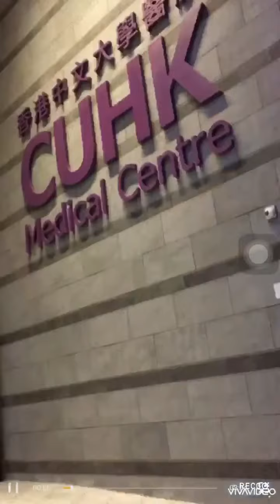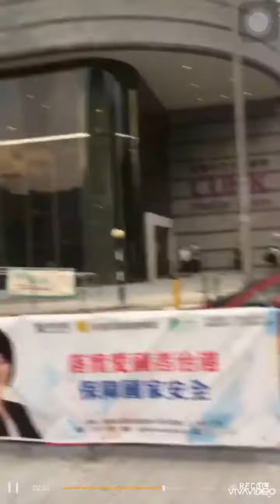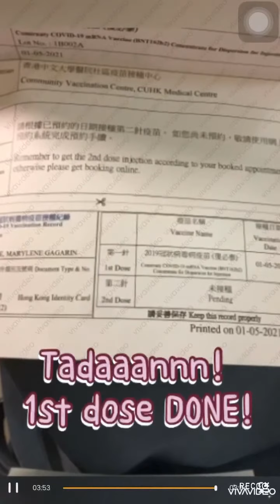How to go to CUHK Medical Centre in University Station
Biontech First Dose Done!!@ CUHK Medical Centre Hk
UNIVERSITY STATION